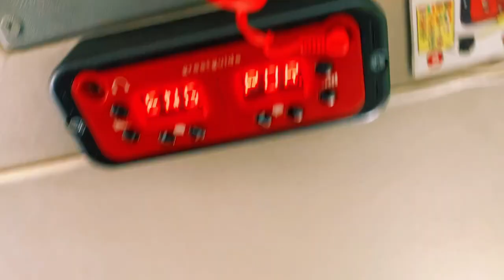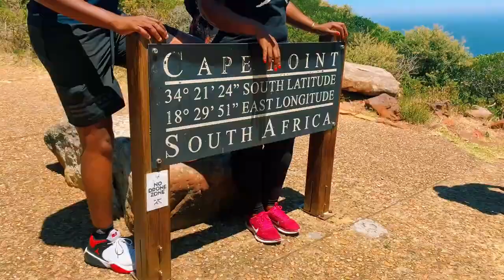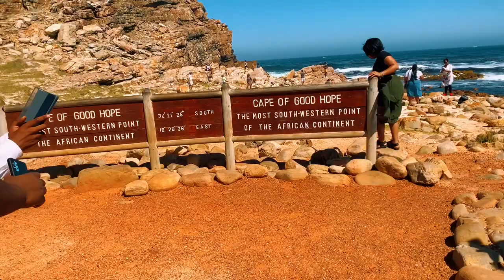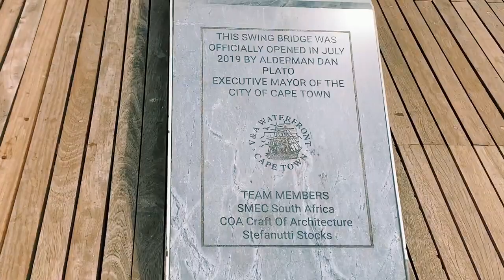TRAVEL TO CAPE TOWN SOUTH AFRICA 🇿🇦 : COMPLETE GUIDE